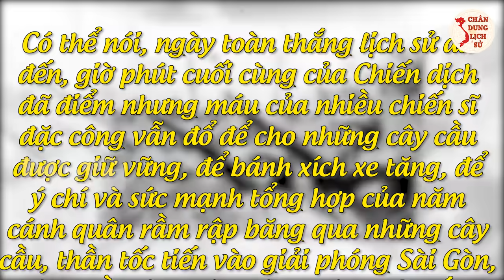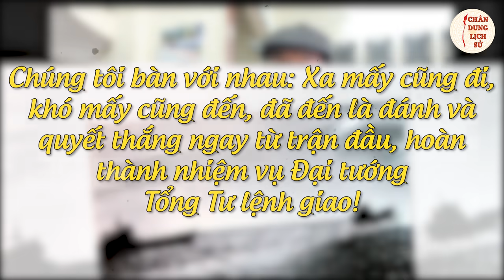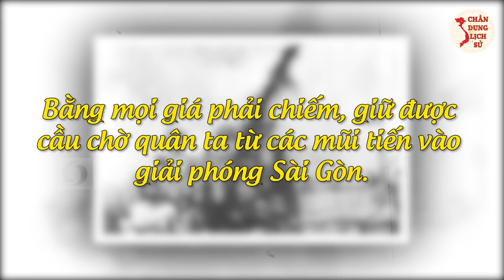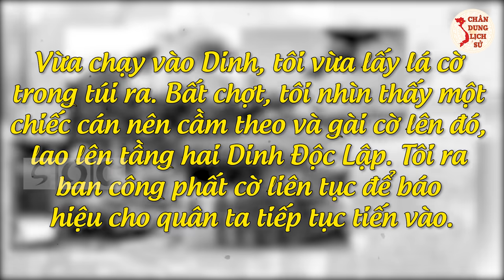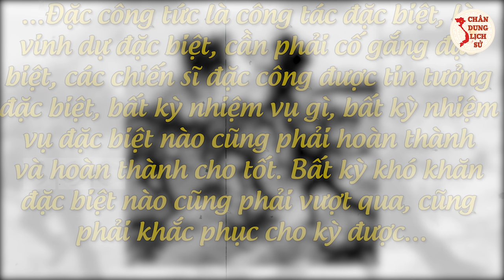Hé Lộ Những Trận Đánh Vang Dội Của Đặc Công Việt Nam Khiến Người Mỹ Phải Kinh Hồn Bạt Vía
Các bạn thân mến, đặc công Việt Nam là lực lượng tinh nhuệ trong Quân đội nhân dân Việt Nam bởi thế mà nhiều báo giới nước ngoài như Mỹ, Trung quốc, Nga… luôn dành hẳn trang nhất để nói về lực lượng này của ta. Trong số ngày hôm nay, mời các bạn cùng Chân Dung Lịch Sử điểm qua những trận đánh của những anh hùng “đầu trần, chân đất” của Việt Nam, khiến Mỹ - ngụy kinh hồn bạt vía.

👉 Những Người Thực Hiện:
► Biên tập nội dung: Thu Hoài, Phạm Huệ.
► Dẫn chương trình: Hoàng Nga.
► Thuyết minh: Phương Anh.